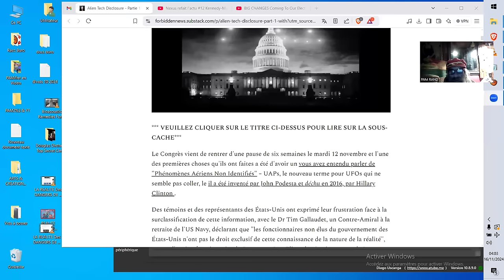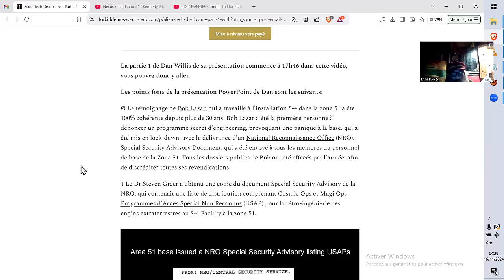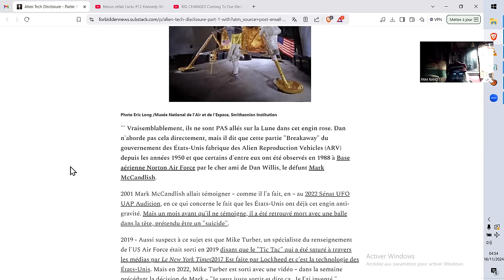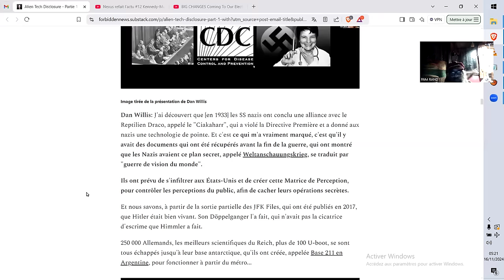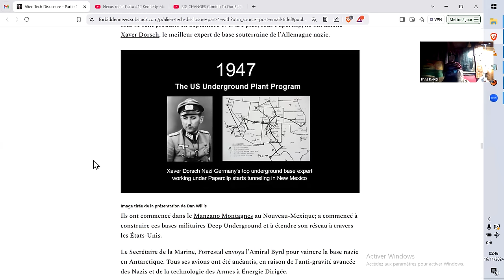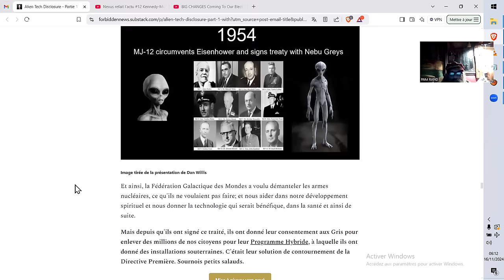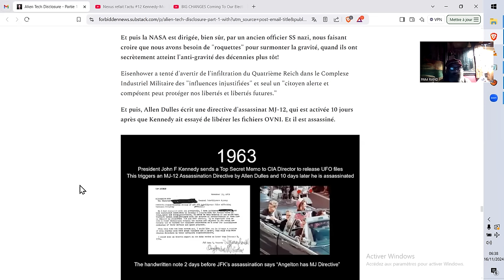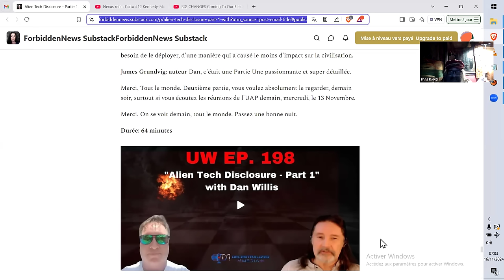DISCLOSURE-REVELATION EXTRA-TERRESTRE : Les ZITIS zelon Les ZOMBIZOUNOURZS#1